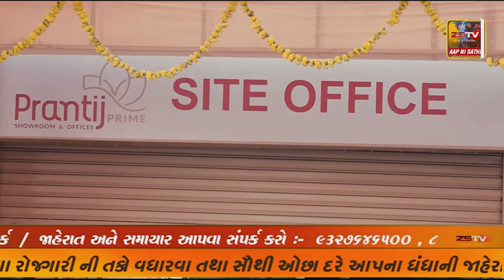પ્રાંતિજ માં ઇદે મિલાદ પર્વની દબદબાભેર ઉજવણી કરવામાં આવી